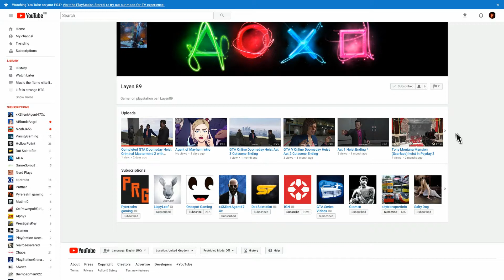shout out to my friends